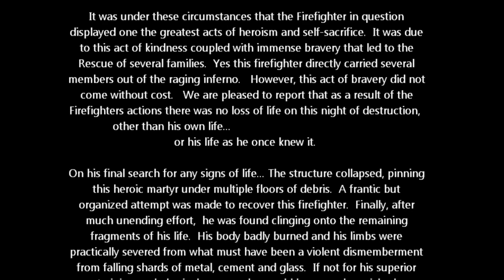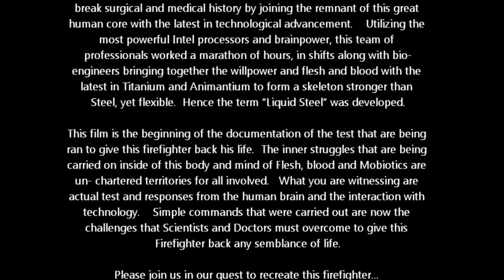FIREBOT ... The Story - Part 1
FIREBOT... FIRE COULD NOT DESTROY THE MAN INSIDE... This is the Story of a Firefighter who was Severely Injured in a Enormous Fire and Building Collapse... After saving several dozen lives, this Heroic Firefighter returned inside the Burning Structure for another, only to be trapped underneath a Multi-Story Building Collapse. After much effort The Firefighter, or what remained of him, was Rescued. What was pulled from the remains of that Disaster was unbelievable. He was rushed by Helicopter to the nearest Trauma Center... After many surgeries he was left clinging to life. This Firefighter and Husband and Father or 3 would have surely perished were it not for his superior will to survive. Finally a Team of Doctors, Robotic Engineers and Scientists agreed to attempt to Salvage his life by performing an experimental procedures that would push the envelope of Bionics, Mobionics and Mobiltronics to an unheard of new but colossal boundary... What you are witnessing have has never been achieved before, It's Futuristic... It's Exciting... Part Firefighter, Part Man, Part Machine, Part Computer, FIREBOT... Directed, Created by and Starring Stan Barnes as FIREBOT